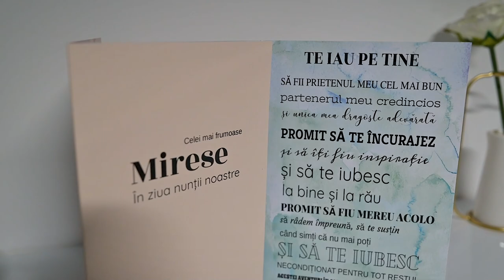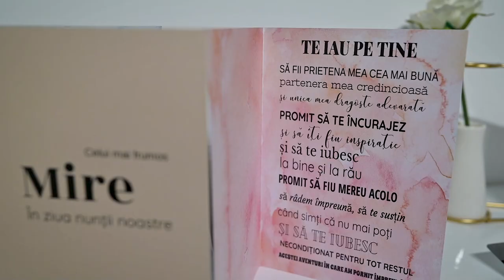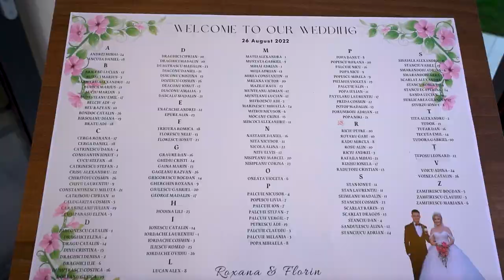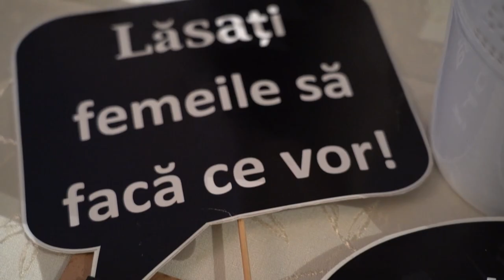Clip Nunta Roxana & Florin